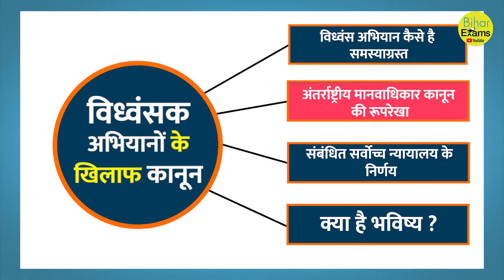क्या बुलडोज़र अभियान न्याय के खिलाफ है ? विध्वंसक अभियानों के खिलाफ क्या हैं कानून ? Bihar Exams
WELCOME to Bihar Exams..Bihar Exams में आपका स्वागत है 💥

India’s top educators will be teaching you daily on this channel. We will cover entire syllabus, strategy, updates, and notifications which will help you to crack BPSC and other exams.
☆ Exams:-
* BPSC
* UPSC
* Bihar Constable
* Bihar SI
* Bihar Firemen
* Bihar CGL